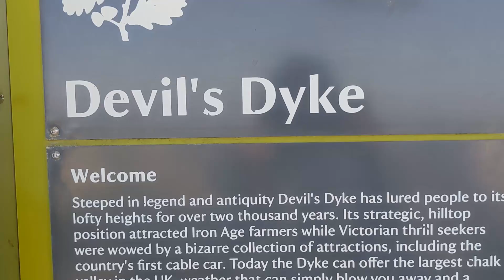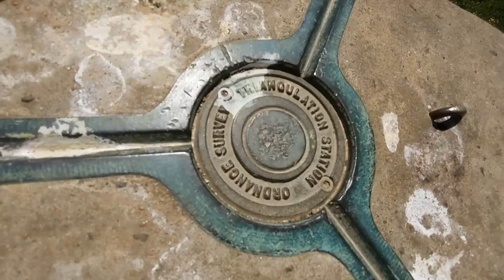Devil's Dyke Valley - Sussex. Drone shot